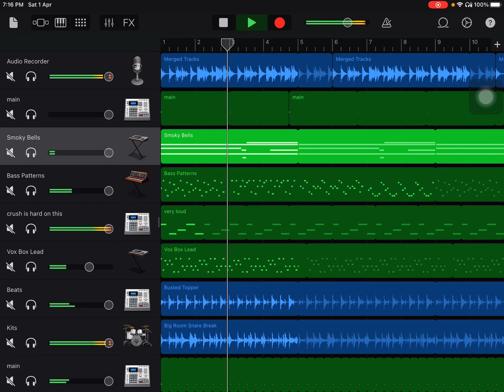my melody sounds like a fever dream tbh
it’s ass please don’t listen